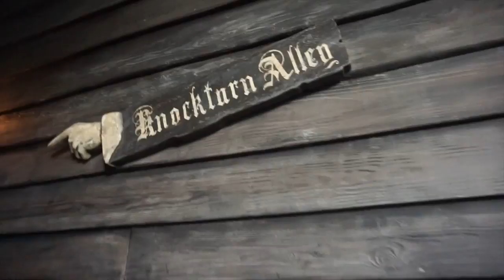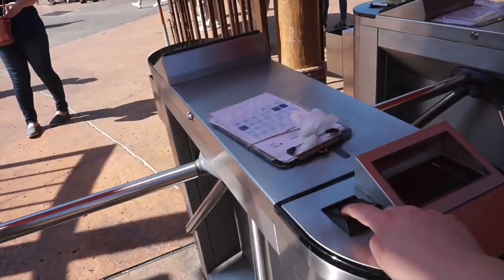THIS IS AMAZING!!// Vlog 7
We spent a couple of days at Universal Studios! It was so much fun!!